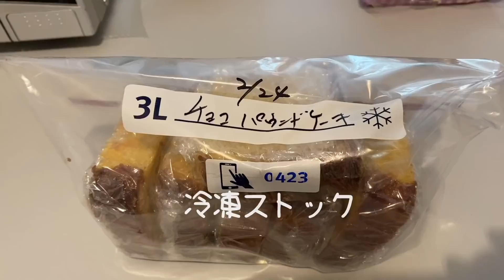【スイスのご飯事情③最終回 】春から兄弟同じ中京大二年生❗️特大冷凍庫パンパン‼️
Emma！出番少ない‼️